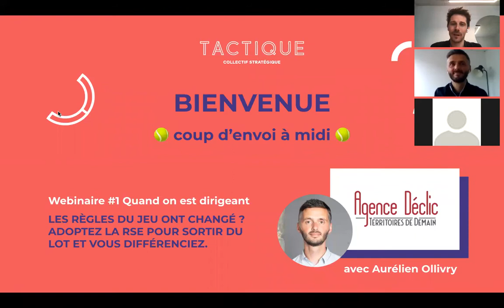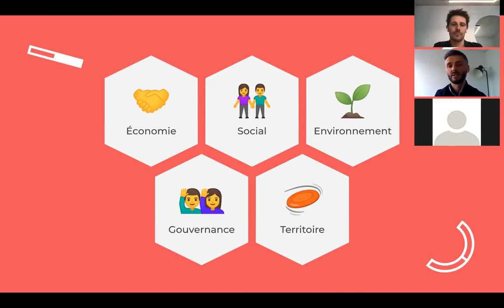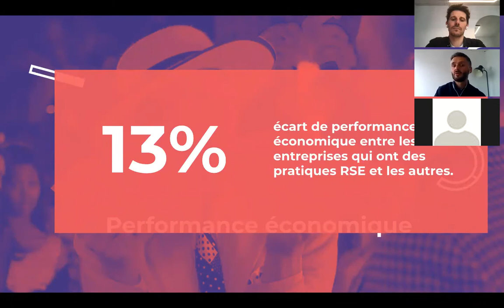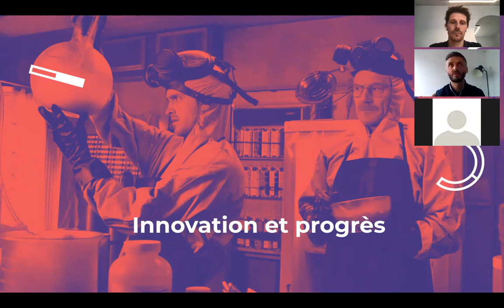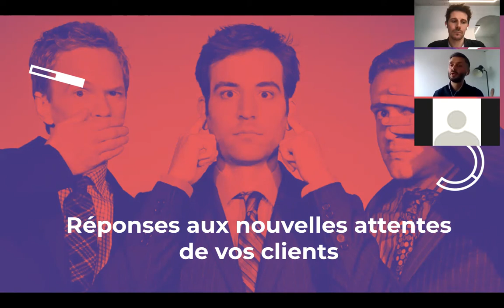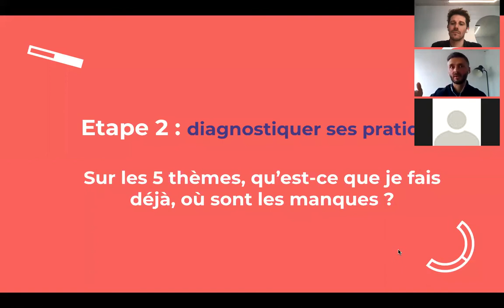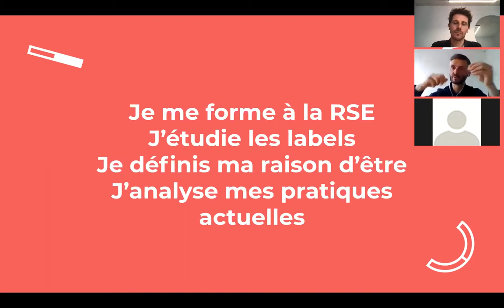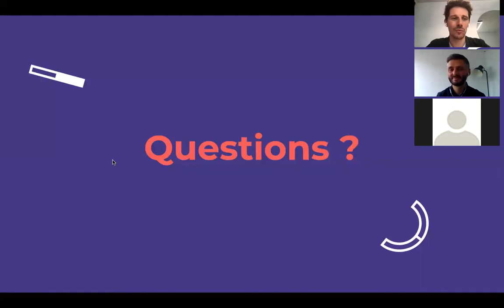Webinaire #1 - Les enjeux stratégiques de la RSE - Tactique (replay)